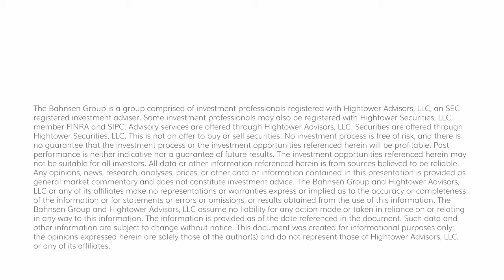The Dividend Cafe Monday - August 19, 2024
We now sit at a 72% chance of a quarter-point rate cut at the September FOMC meeting and a 28% chance of a half-point cut.